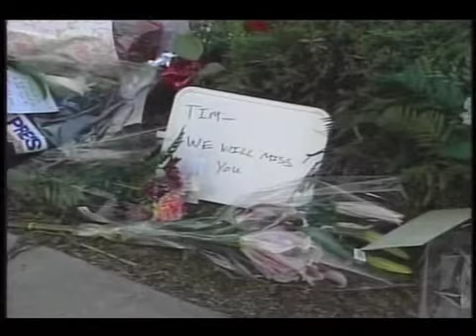Backstage remembers Tim Russert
"Meet the Press" host, Tim Russert, died of a heart attack on June 13, 2008.  He is remembered by his colleagues.